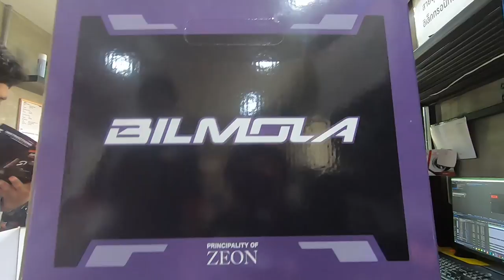Realtime แกะกล่องหมวกLimited!! Bimola กันดั้ม!!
หมวก Bimola กันดั้ม ที่เป็นกระแสกำลังฮิต ใครเห็นก็ร้องว้าววว ใครๆก็ตามหาและอยากได้ วันนี้ได้มาอยู่ที่ Realtime แล้ว 1 ใบ รูปร่างเป็นยังไงบ้าง มาดูกัน